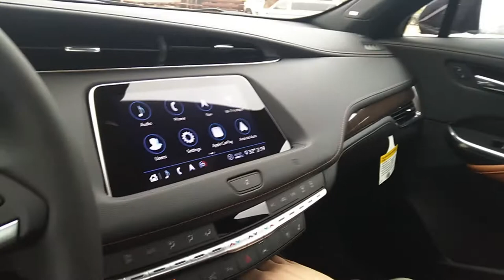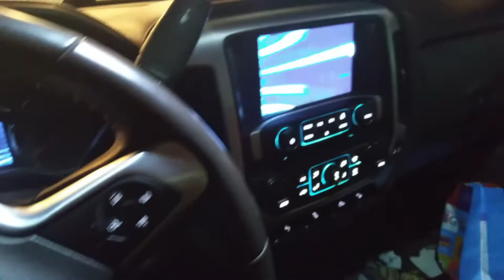Я весь грязный везу Новый Cadillac и JMC